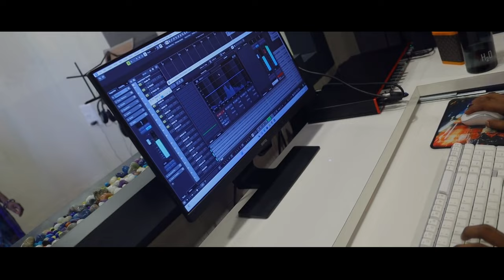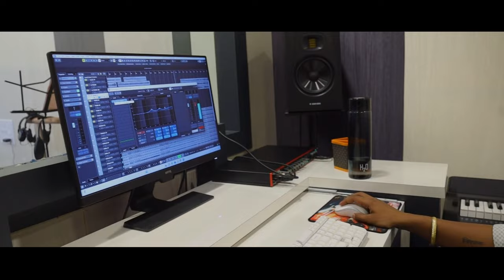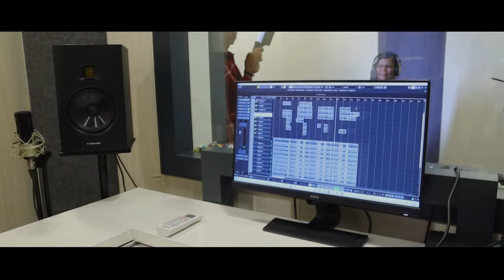LAKHALA BHARI PADAL BHIMACHA CHAVA / लाखाला भारी पडल भीमाचा छावा Singer- Kadubai Kharat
♪Song Credit
♪Album : LAKHALA BHARI PADAL BHIMACHA CHHWA
♪Produced By : ANJALI MUKUND HIWALE
♪Singer : KADUBAI KHARAT
♪Lyrics : MUKUND HIWALE
Special thanks:  bapusaheb Randhave
♪Studio : VIBES RECORDING STUDIO AURANGABAD
♪Recordist : VISHWAS BABAN DIPAKE
♪Thumbnail : SACHIN POTRE GFX
♪Music Arranger :- DJ LUCKY NSK
♪Dop:- KARAN PAWAR

atta talvar kadhaychi

Note :
भिमाचा छावा हे गाणं कोणत्याही जाती धर्माच्या विरोधात नसुन विकृत मनोवृतीच्या लोकांविरोधात आहे. कारण अन्याय आणि अत्याचार करणार्या नराधमाचा कोणताही धर्म आणि कोणतीही जात नसते

सर्वांनी नक्की बघा आणि चैनलला सब्सक्राईब करायला विसरू नका.

धन्यवाद 🙏

सदरील गाण्याचे हक्क आणि अधिकार m s creation या चॅनल चे असुन हे गाणं आमच्या परवानगी शिवाय कोणी ही इतर चॅनल वर प्रसारीत करु नये. तसे आढळुन आल्यास संबंधीतावर कायदेशीर कारवाई करण्यात येईल.

चॅनलला आत्ताच subscribe_करा  फ्री आहे.
kadubai kharat#, kadubai kharat new song,# kadubai kharat
song,# kadubai kharat all song,# sonyana bharli oti kadubai
kharat,# kadubai khar at abp majha, kadubai kharat songs,#
kadubai kharat status, kadubai kharat, kadubai kharat#
vedio, kadubai kharat song, kadubai kharat dj song,#
singer kadubai kharat,# kadubai kharat live song# kadubai
kharat bhim song# kadubai kharat vedio song# kadubai
kharat song status#, bhima koregav kadubai kharat#
kadubai kharat kunku lavil raman song sonyan bharali oti#
shivaji maharaj song#dj lucky nashik akshya bhalerao nanded#prakash ambedkar song#chandrashekhar ravan golibar

Bablya ekas kesavar fuge || superhit ahi..
Gt HchCet Golt a at" Ful Song" Lyri..
Patlacha Bailgada (Official Remix) DJ Sh...
Sonyacha Bangla Asta | Kadubai Kharat..
Har Karam Apna Karenge By Pitangshu...
Gulami Ka Tut Gaya Jaal | Dj Song | Jol.
teft frITI YIŞIYTI hei 4É | Sankal..
Kayada Bhimacha Marathi Bheemgeete...
tuzhi vaat tuzha that|gstt are qT ATT|kad..
JAYGHOSH TUZA BHIMRAYA | GYg ...
Sawan Mahina Ma Ahirani Song | Full H..
Kashi Ghusati Aarpar Shivrayanchi Talwar
Lay Bal Aaal DJ Sumit 3XS Feat Pratik A...
भिमाचा छावा
वार मागुन करताय तुम्ही थोडं समोर येऊन दावा
तुमच्या लाखाला भारी पडलं माझ्या भिमाचा एक एक छावा
आम्ही माणुसकी जपणारे
शुर सरदार त्या शिवबाचे
घेतला संभाजी राजांचा बदला
टोक सांगे तलवारीचे
आम्ही घडविला इतिहास  जाऊन पुसा भिमाकोरेगावा ||1||
तुमच्या कपटी  काव्याचा
बळी ठरलाआमचा भाऊ
तुम्ही जातीचं जहर कालवा
आम्ही समता पेरीत जावु
भिम सैनिक हाणुन पाडतील तुमच्या निच नितीच्या डावा||2||
भिम विचाराची  लढाई
तुम्हा लढताच येनार नाही
तुमच्या सडक्या मेंदुमधुन
जात कधीच जाणार नाही
छाती ठोकुन सांगे मुकुंदा काय लावायची ताकत लावा ||3||
कवी :- मुकुंद हिवाळे